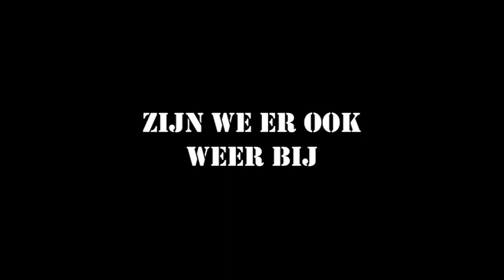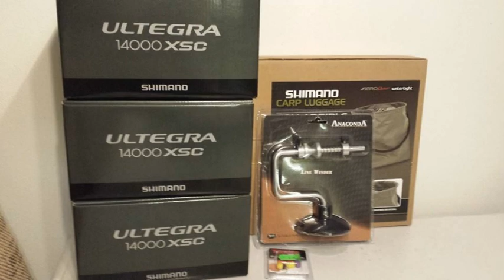Markerworld Carp Zwolle 2014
Trailer Markerworld Carp Zwolle 8 en 9 februari 2014.